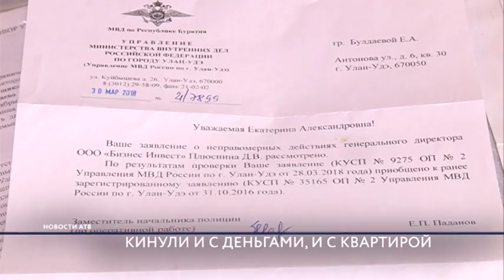«Бизнес-инвест» перепродал квартиру дольщицы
Избитую фразу “Денег нет, но вы держитесь.”, похоже взял себе на вооружение генеральный директор строительной компании “Бизнес-инвест” Дмитрий Плюснин. Обманутые дольщики уже несколько лет борются за квартиры, в которые они когда-то вложились. Строительство дома затянулось аж на 5 лет. И все это время несостоявшиеся соседи не могут отвоевать ни жилье, ни деньги. Подробности в репортаже Ильи Балханова.